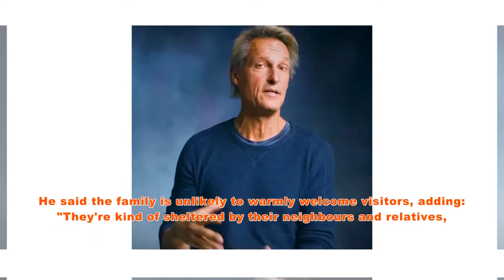[1953- 2024] 😭 RAY WHITTAKER PASSED AWAY SUDDENLY 😭 SOFT WHITE UNDERBELLY THE WHITAKERS - FUNERAL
whitaker family history,
whitaker family haircut,
whitaker family house,
history of the whitaker family,
whitaker family inbred parents,
whitaker family inbred story,
whitaker family in virginia,
inbreeding whitaker family tree,
inbred whitaker family tree,
mark laita whitaker family jre,
whitaker family photo
Soft White Underbelly
soft white underbelly channel,
soft white underbelly whitakers,
soft white underbelly pimp,
soft white underbelly amanda,
soft white underbelly sharp,
soft white underbelly kelpy,
soft white underbelly johnny,
soft white underbelly asriah,
soft white underbelly hells angels,
soft white underbelly exotic first,
soft white underbelly sid,
soft white underbelly alcoholic,
soft white underbelly amber